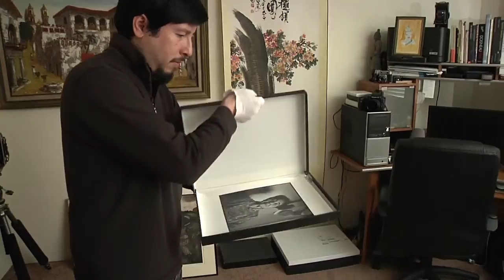Thomas Krueger Photographer